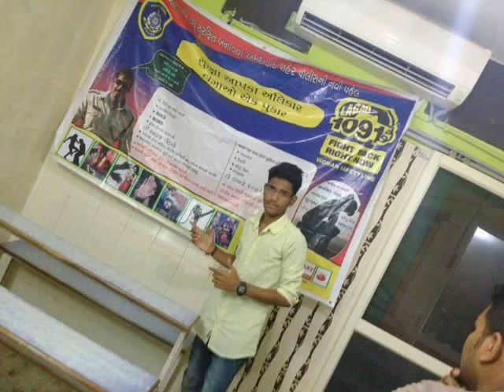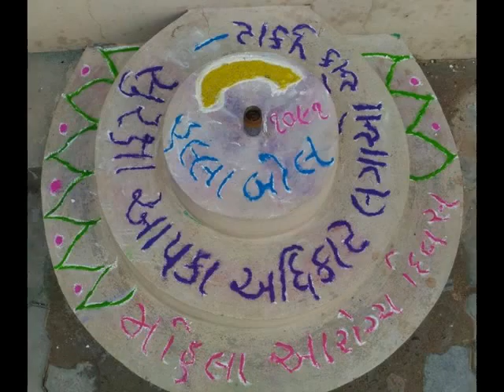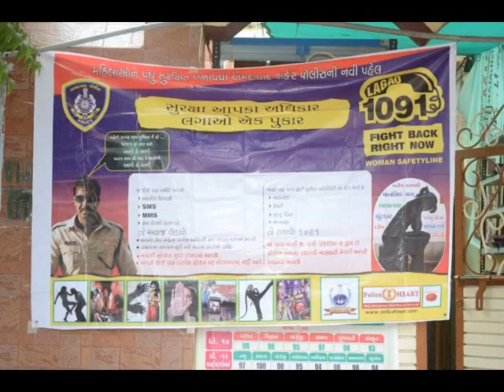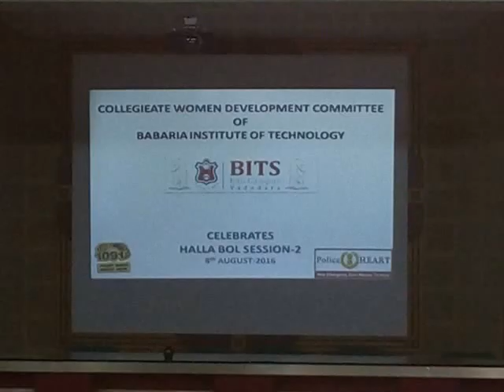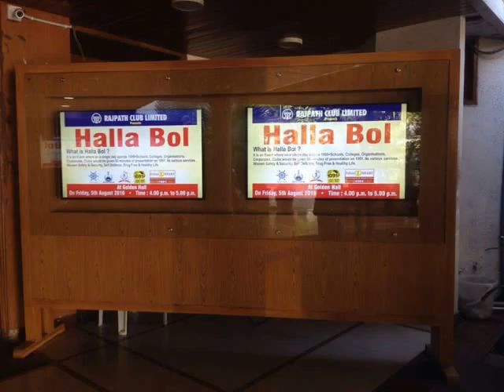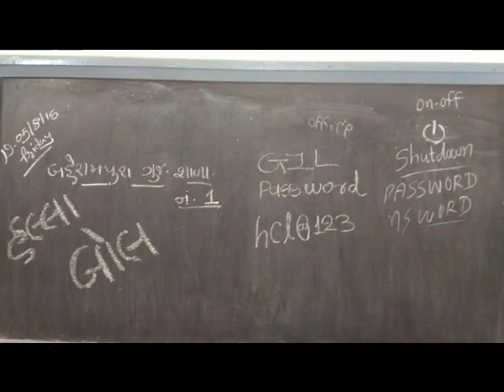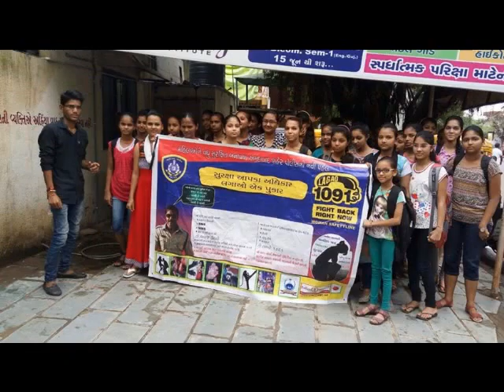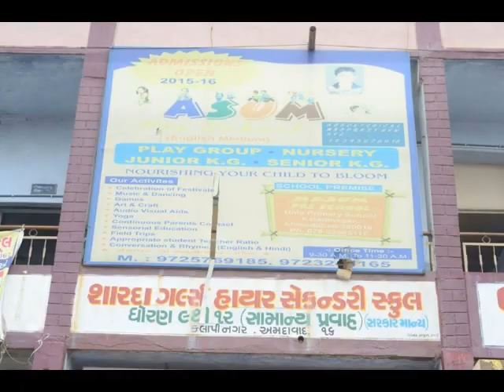Hallabol seasion 2 part 1